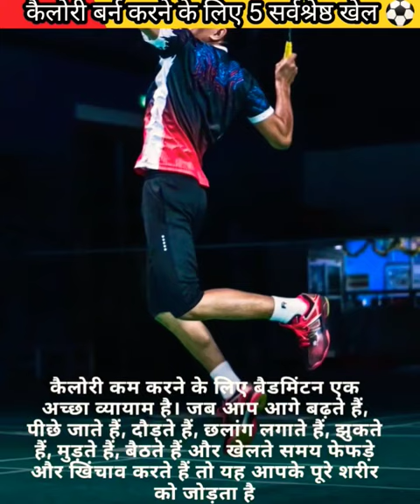kailoree barn karane ke lie 5 sarvashreshth khel khel.